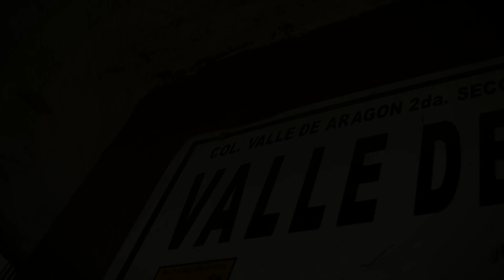El Otro México: Las Piñatas del Museo de Arte Popular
Cada año colectivos, artesanos, ciudadanos de a pie concursan en creatividad para mostrar las piñatas más bellas de nuestro país. estas no las querrá romper quien las mira.